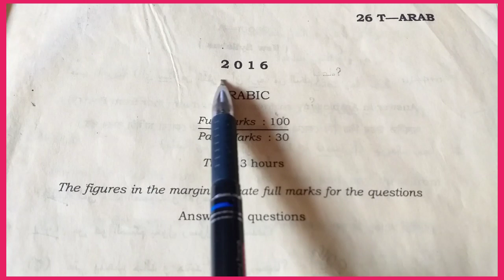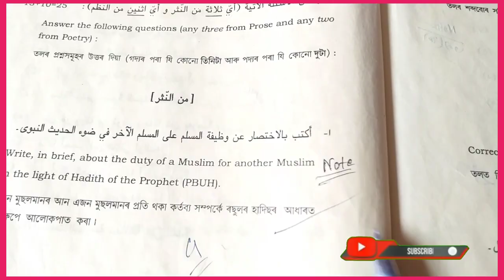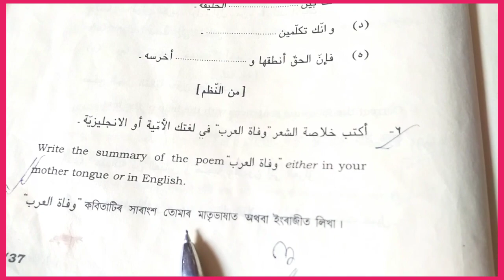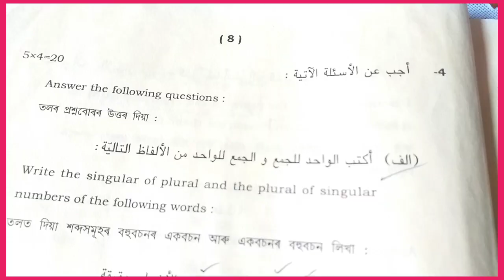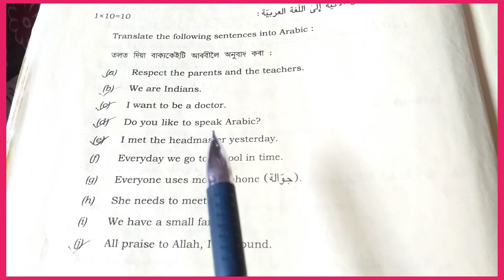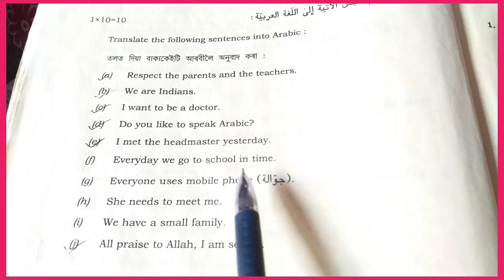H.S. Arabic Final Question 2016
H.S. Final Arabic Question 2015

H.S. Arabic Final Question 2014